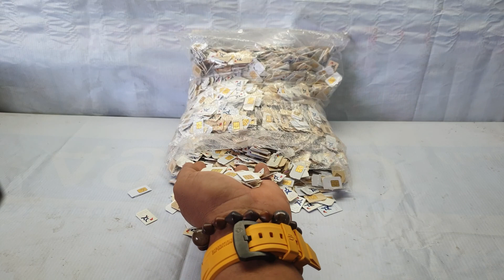Pemurnian emas dari limbah Sim Card dengan MUDAH Part 1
Tutorial ini sangat bisa dipahami dan bisa langsung dipraktekkan,ketelitian ketekunan kesabaran kunci sekses !

semoga bermanfaat !